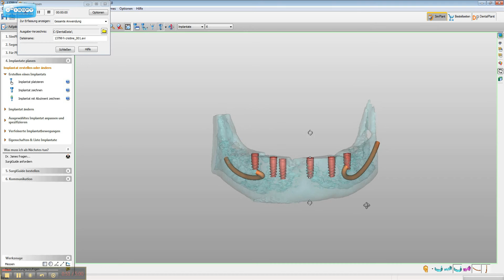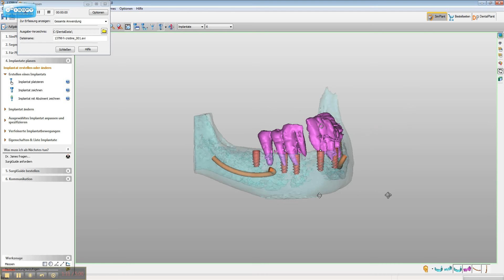Dentalklinik Dr. Tóka 13799 1 2015 02 04